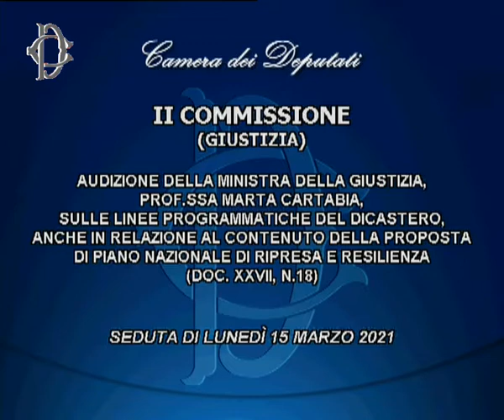Roma - ​Recovery plan, audizione della Ministra Cartabia (15.03.21)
- Roma - ​Recovery plan, audizione della Ministra Cartabia
Alle ore 15, la Commissione Giustizia, presso la Sala del Mappamondo, ha svolto l’audizione della Ministra della Giustizia, Marta Cartabia, sulle linee programmatiche del dicastero, anche in relazione al contenuto della Proposta di Piano nazionale di ripresa e di resilienza (Doc XXVII, n. 18). L'appuntamento è stato trasmesso in diretta anche sul canale satellitare.  (15.03.21)